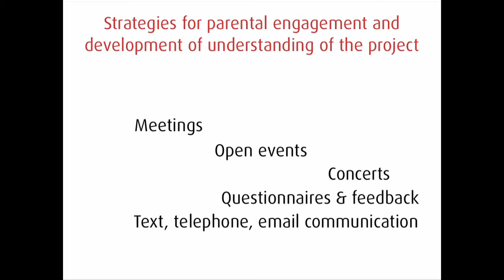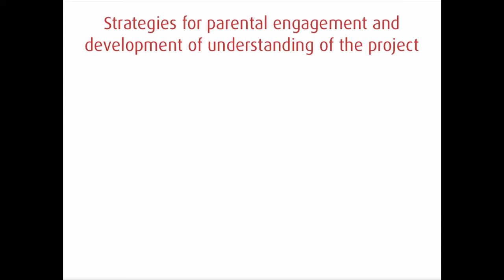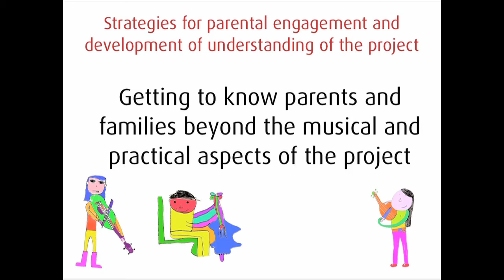ECCO Spotlighting Illustration 3 INCLUSION & DIVERSITY Engagement of parents with the project